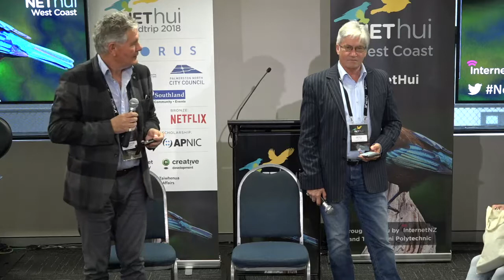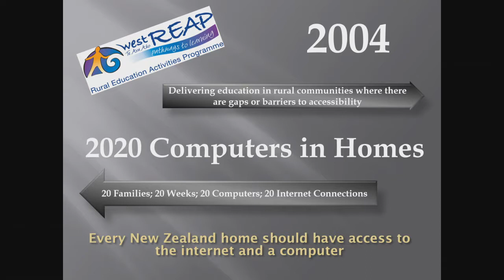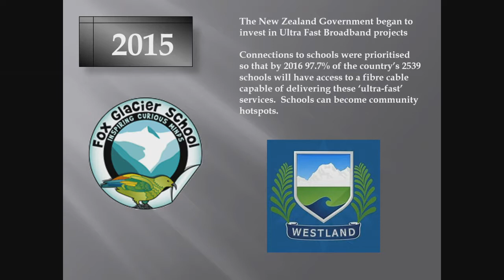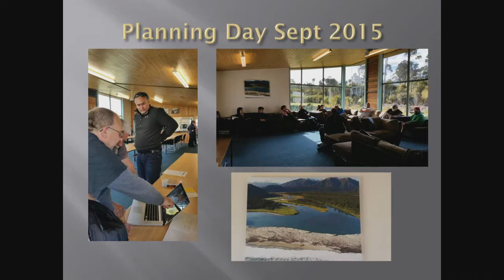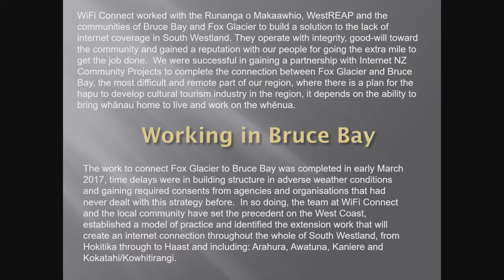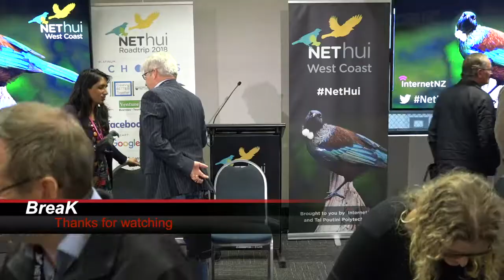NetHui 2018 West Coast: Rural connectivity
An update on the West Coast infrastructure roll out. What is it? Where is it going? Will we still have some gaps? What will it mean for our rural communities?

Speakers & Facilitators

Brendon Burns
Creative Development Solutions

Dayal Phillips
Creative Development Solutions